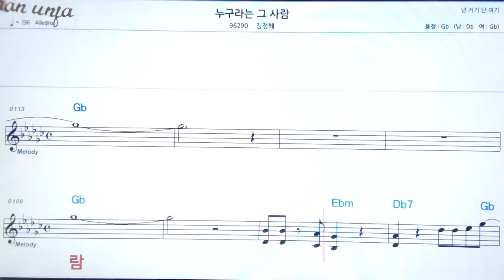누구라는 그 사람/김정헤👍악보, 기타 코드,가사,Karaoke*가라오케 반주